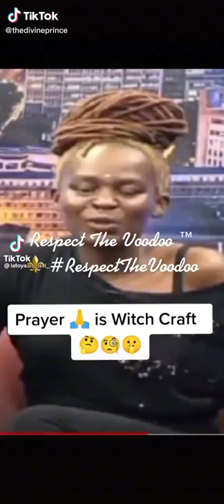Everything Is Witchcraft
Blog Talk Radio Show and YouTube LIVE DAILY
Revolutionary Hoodoo New Orleans Voodoo Secrets and Recipes
Psychics can predict But Revolutionary Hoodoo New Orleans Voodoo Secrets and Recipes gets Results!
NOON US CST on Blog Talk Radio! Host | Member since Dec 23, 2008

All is a Blessing!